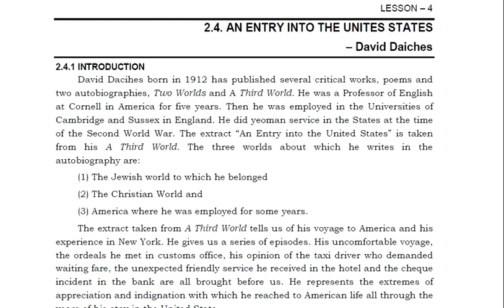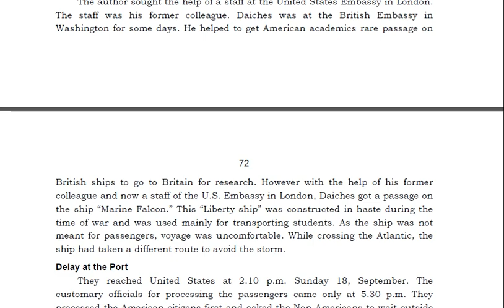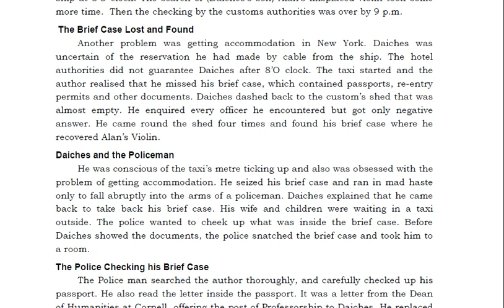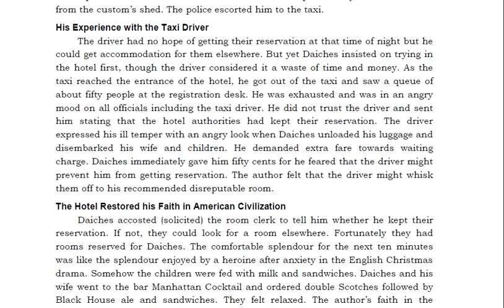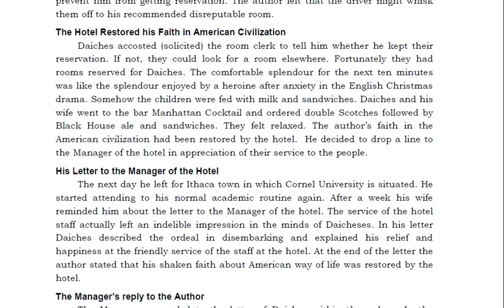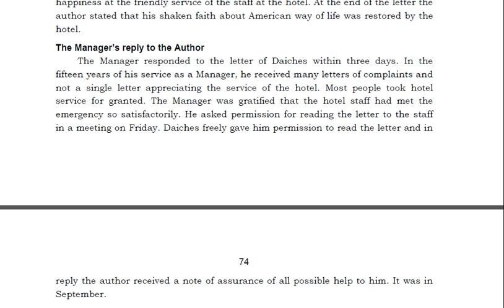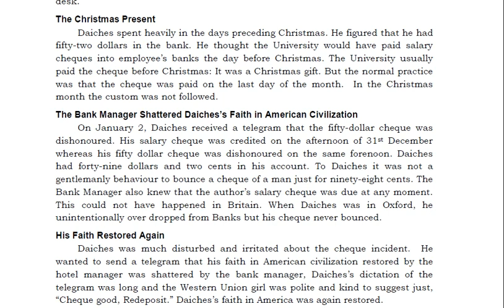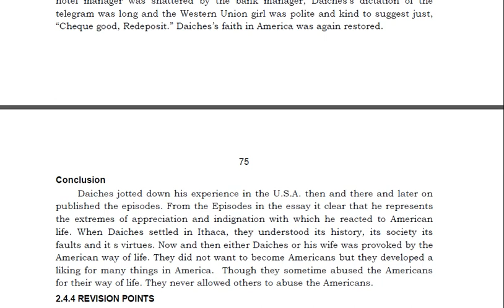Chapter.4,Unit 2|| English || I Year || B.A. Sociology || ANNAMALI UNIVERSITY || SDE || മലയാളവിവരണം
മലയാളവിവരണം 4. An Entry into the United States
Your Coaching App is now on Play Store!
Join the batchSociology1St BA AM
Code- pbb1ymrvro
Malayalam Explanation || English || I Year || B.A. Sociology || ANNAMALI UNIVERSITY || School of Distance Education ||